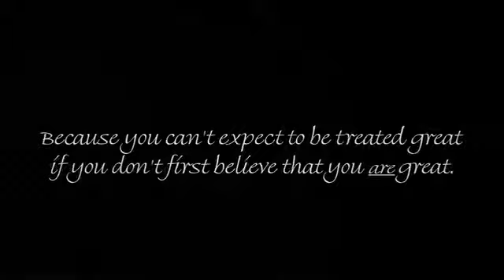Jennifer López fue maltratada según revela en su libro “True love”